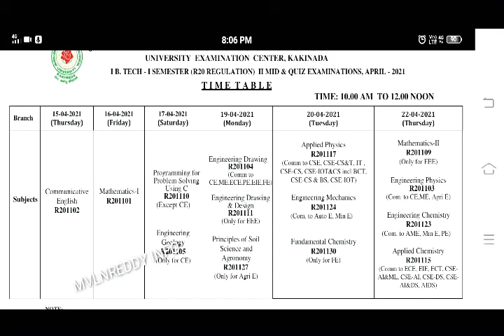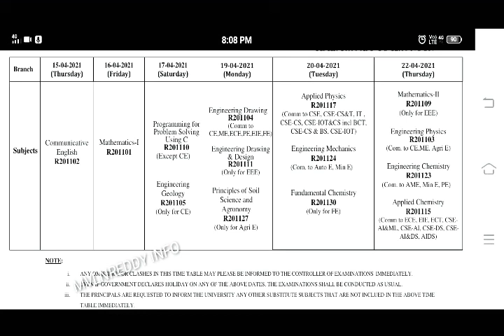JNTUK 1-1 2nd mid Exams schedule Released//Check imp dates & Details in Telugu//Mvlnreddy